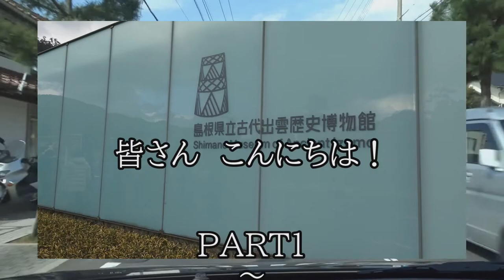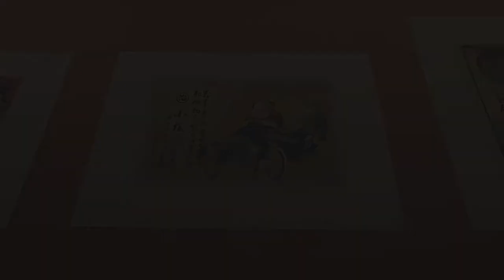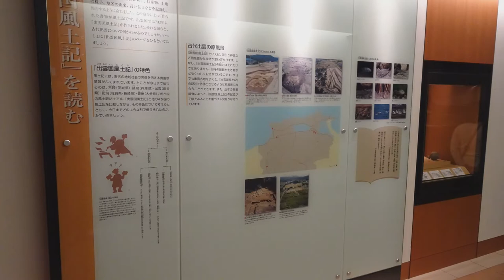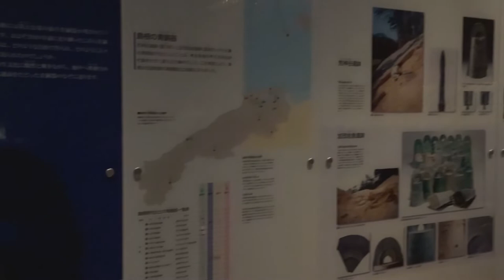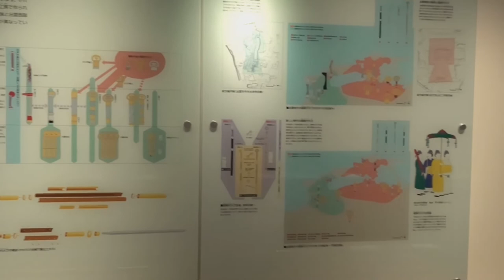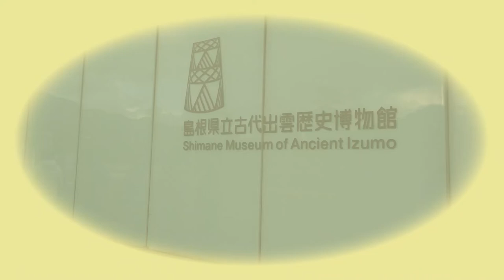島根県出雲の旅 4 島根県立古代歴史博物館 見学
島根県出雲の旅PART4は島根県立古代歴史博物館の紹介　　Shimane Prefecture Izumo Travel PART 4 is an introduction to Shimane Prefectural Museum of Ancient History